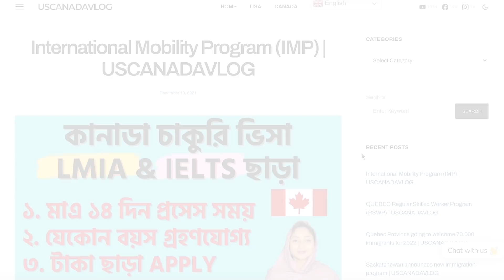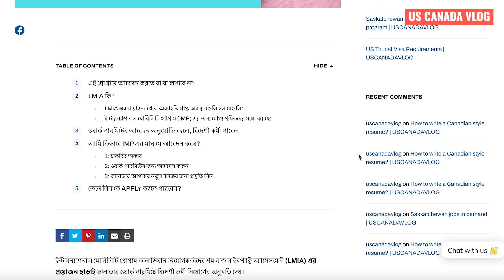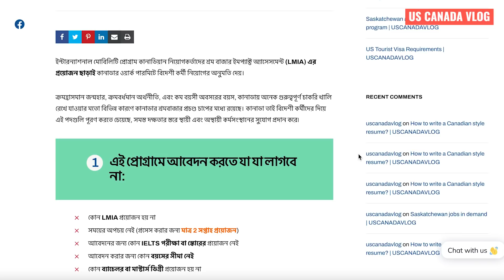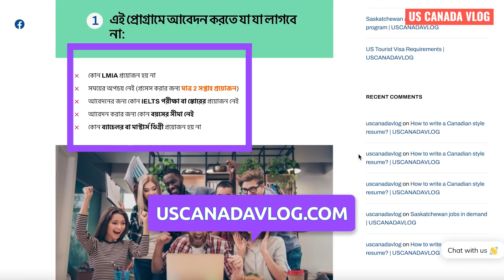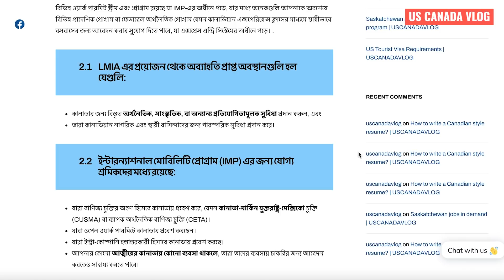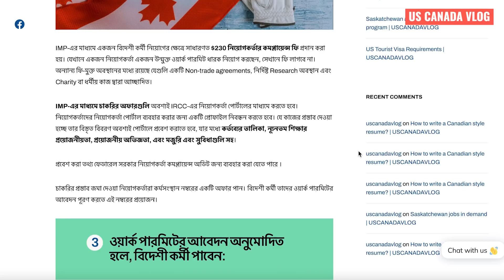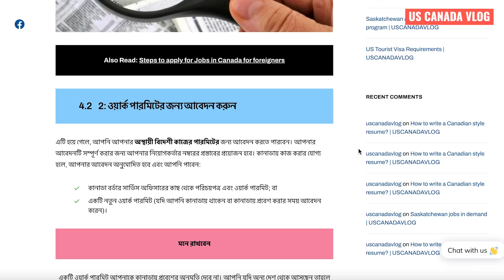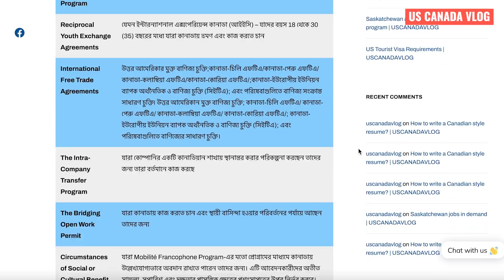কানাডা চাকরি ভিসা LMIA & IELTS ছাড়া মাত্র 2 সপ্তাহে| International Mobility Program@uscanadavlog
কানাডায় চাকরি ভিসা টাকা ছাড়া, ডিগ্রী ছাড়া, LMIA ছাড়া, IELTS ছাড়া, বয়সসীমা ছাড়া মাত্র 2 সপ্তাহে

🌺 আজকের ভিডিওতে এই মুহূর্তে 10 টি চাহিদা সম্পন্ন চাহিদা চাকরি কুইবেক এ আজই আবেদন করুন লিংক

***I'm NOT a Regulated Canadian Immigration Consultant, However, I would recommend all my viewers to kindly verify all this information with Citizenship and Immigration Canada (CIC) before proceeding with your application. The content in this video is strictly for EDUCATIONAL and INFORMATIONAL purposes only.